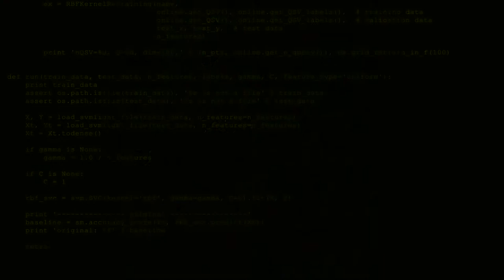Covert Ops - Teaser Promo (LCM0272)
COVERT OPS (LCM0272)
Composer(s) Peter Jeremias

Tense, edgy anchored underscores set the scene for covert military surveillance, police investigation and global espionage documentaries and drama. Serious hybrid-orchestral cues combined with big drums and pounding pulses heighten the suspense.

C&P Lemoncake Music Ltd